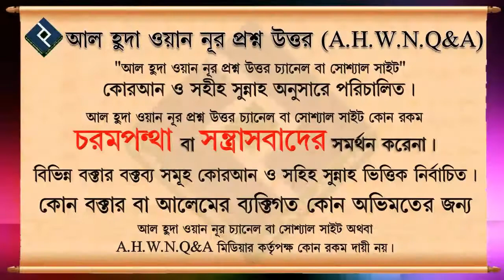সুন্নতি সকাল সন্ধার দোয়াগুলি কি তাজউইদ এর রুলস এপ্লাই করতে হবে ᴴᴰ┇শায়খ মাহাবুবুর রহমান বুখারী মাদানী